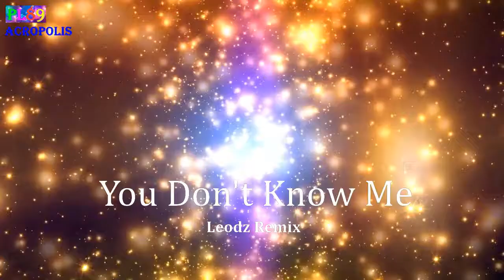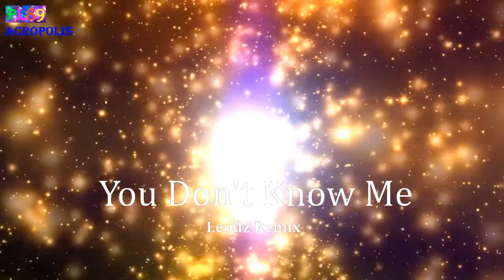You Don't Know Me - Leodz Remix | PL89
🚫 If any producer or label has an issue with any of the uploads please get in contact  and it will be deleted immediately (this includes artists of the images used). Thank You!
● Nếu có bất cứ thắc mắc, khiếu nại nào về bản quyền hình ảnh cũng như âm nhạc có trong video, mong chủ sở hữu liên hệ trực tiếp với tôi qua địa chỉ G-mail: . Video sẽ bị gỡ xuống ngay lập tức. Xin cảm ơn!